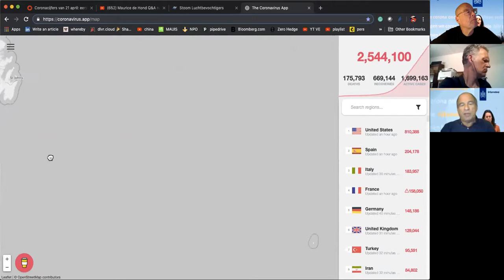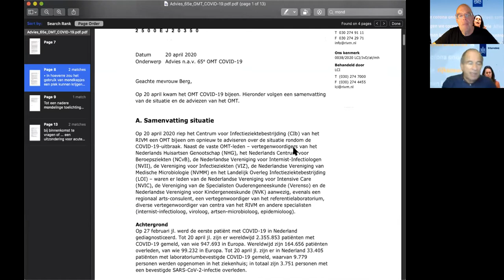Alternative Persconferentie Maurice de Hond over intelligente lockdown exit inclusief Q&A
Maurice de Hond keek naar de persconferentie van Rutte en besloot spontaan om een alternatieve positieve conferentie te houden waarbij op een intelligente wijze een, door wetenschap ondersteunde argumenten, lockdown exit wordt gepresenteeerd.

Hierna beantwoord Maurice vragen waarom hij dit doet en wat zijn credentials zijn rondom corona, wat de internationale verschillen zijn, waar die door veroorzaakt worden, wat hij vind van de maatregelen van de regering en de gevolgen voor de economie. Hoe het zit met de steun van de nederlandse bevolking, wat het verschil is van de regio's en waarom hij vind dat Rutte het erg goed doet.

Live chat opnieuw afspelen is ingeschakeld. De berichten die verschenen tijdens de live stream worden hier weergegeven.

Quinten Coret
​Maurice is opiniepeiler, hij weet hier helemaal niets over.

Diederik van de tanden
​Helemaal mee eens! En ik denk dat t heel belangrijk is om de NLanders te belonen voor hun goede gedrag en ze dus wat meer vrijheid en verantwoordelijkheid te geven

Vincent Everts
​als je mee wil doen met een massa evenement

Simon Warner
​Zijn er goede filters die een virus tegenhouden?

Vincent Everts
​Zijn er nog vragen voor Maurice?

Vincent Everts
​@jacoin maurice heeft zoveel dingen gedaan in zijn leven... Dit zal niet een probleem voor hem zijn. Vind het wel dapper

Simon Warner
​Of er technische mogelijkheden zijn in gebouwen om de lucht te filteren (kantoren, zorginstellingen, scholen)

​Mooi gesproken!

Jacoin Jacoin
​Klopt de Hond heeft een goede staat van dienst.

Cor Pierro
​uit onderzoeksmateriaal van cruise en oorlogschepen met een populatie van 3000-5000 waarbij corona besmetting is opgetreden zijn heel interessante zaken naar boven gekomen

MacMeij
​Je samenvatting van vanavond komt vast in een blog, mag ik hopen. Graag een bevestiging daarvan.

Quinten Coret
​Ik zou het ook graag in blog-vorm zien, om makkelijk door te kunnen sturen aan mensen die Maurice nog serieus nemen.

Jacoin Jacoin
​Het is onmogelijk het met elke maatregel eens te zijn maar is de heer de Hond het in grote lijnen wel eens met de regering ??

​We moeten uit die angstcultuur en met z’n allen de economie en (kleinere)ondernemers gaan steunen

Vincent Everts
​maurice.nl staat alles wat maurice heeft onderzocht en waar zijn mening duidelijk staat

MSMNLBE
​Heel leuk, maar de politiek heeft wat mij betreft een heel andere agenda, de agenda is vaccinaties, hoe denkt Maurice over vaccinatie gezien de geluiden van dat Bill Gates en milinda Gates vaccinaties

Cor Pierro
​kijk maar eens naar het kanaal van John Campbell. Airco van schepen is o.k. geen spreiding als iedereen in z'n hut blijft en social distance bewaard

Roland Sassen
​Corona is niet dodelijker dan andere griepjes, zegt de wetenschap, wat vindt je daarvan?

MSMNLBE
​Vervolg: In India zijn er door samenwerking met het rivm en Billgates 450 miljoen kinderen verlamd geraakt door vaccinaties, daar hoor je niemand over

MacMeij
​Het gaat mij om zijn reactie op wat Rutte/Van Dissel net hebben gezegd. Zijn andere standpunten zijn bekend en gelezen. Dus die zie ik graag in een blog.

Frans Gouverne
​zelfde als bij klimaat: alleen naar worse case scenario's kijken!

Jacoin Jacoin
​Oké. Is de Hond het met mij eens dat we moeten stoppen met de wereldwijde handel en alleen aan onze eigen economie moeten steunen en meer in ons eigen land zaken moeten regelen en de grenzen dicht moe

Simon Warner
​Ja maar die virologen zeiden aanvankelijk ook dat we moeten gaan voor groepsimmuniteit (dus laat het virus langzaam binnen). Nu lijken ze vooral bezig met indammen.

mark q
​kunnen we nog even kort horen wat we nu wel moeten doen?

Cor Pierro
​Maurice's theorien over droplets en aerosols klopt dus niet helemaal! En op deze schepen was er bijna 100% getest met alle data over leeftijd etc. Echt hele nuttige info!

Jan Sanono
​Maurice sinds wnr ben jij epidemioloog?

Vincent Everts
​Hij is duidelijk geen epidemioloog... maar een sociaal geograaf..

Quinten Coret
​Dus waarom doet hij alsof hij hier iets van weet?

Erik Kuperus
​Quinten, omdat hij onderzoekt?

Simon Warner
​Maar meer dan 50% van de besmetten heeft geen klachten

Quinten Coret
​Hij onderzoekt opinie.

Vincent Everts
​Hij is ook statisticus.. maar vooral onderzoekt hij patronen

Jan Sanono
​Inderdaad Vincent. We vragen toch ook niet aan Ab Osterhaus of ie voor ons ff een peiling kan maken?

MSMNLBE
​hoeveel mensen die een influenza vaccinaties gehad hebben ingeënt zijn, zijn er overleden?, en zijn de ouderen die geen influenza vaccinatie hebben die meer overleving mogelijkheden? Is dat onderzocht

Michel Krabshuis
​waarom hebben ze dan in spanje zoveel besmettingen?

Jacoin Jacoin
​Ik denk ook dat het belangrijk is dat mensen zoals De Hond ook duidelijker de regering moeten steunen die de lastige keuzes moeten maken. Dat helpt want samen moeten we het doen. Verdeeldheid is niet